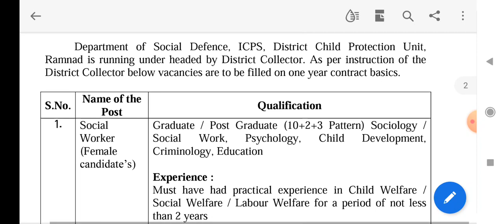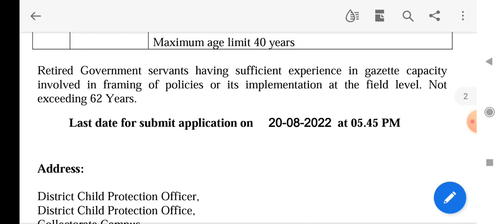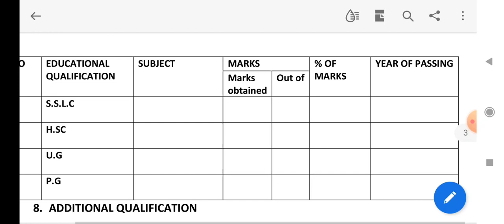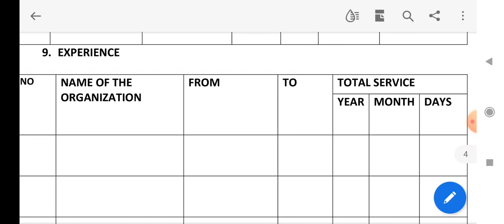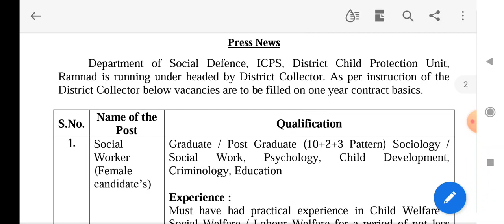Social Worker||BSW/MSW Government Jobs||Graduate/PG Social Work/Sociology/Psychology/Edu/Crimnology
httpsUCms95NMVJqfu1ZFgV0PFz9w